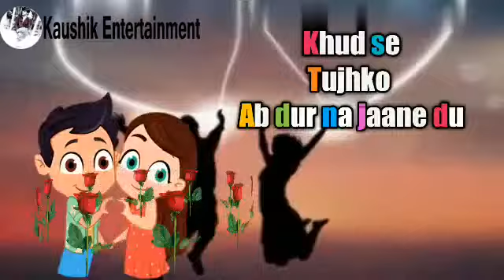Tere Mean Ban Key Tere Saath May Dhadku Whatsapp Status Video Song With Lyrics